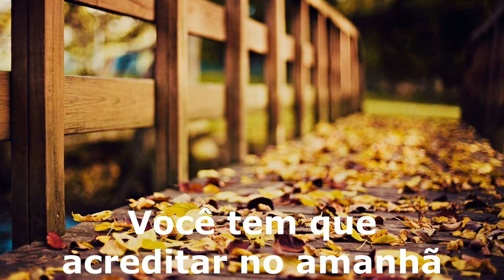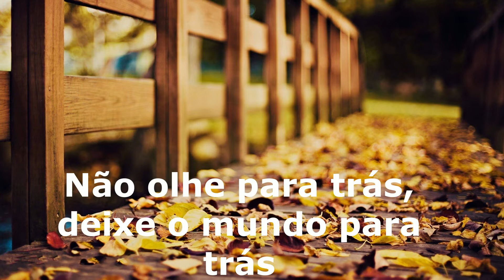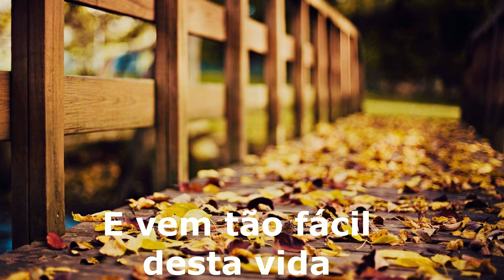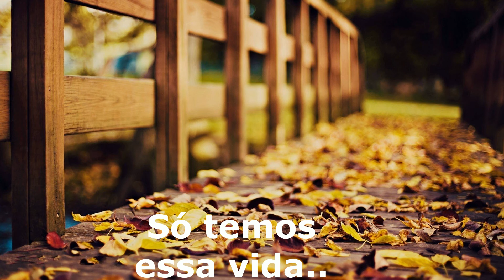Dj Aron ft Beth Saks - One life tradução